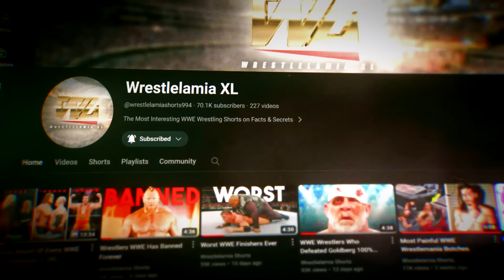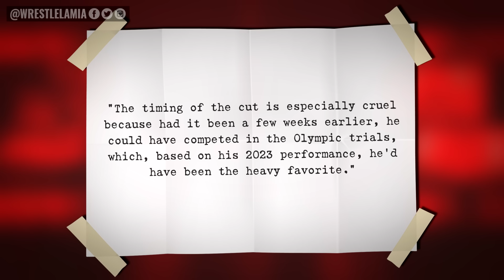WWE Fires Wrestler...Another Bloodline Debut At Backlash...Wrestlemania 41 In Vegas...Wrestling News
It's actually happening! Shock News after WWE Backlash France

Topics Discussed In this Video:

1. WWE News
2. WWE Rumors
3. Wrestling News
4. Wrestling Rumors
5. Wrestlelamia